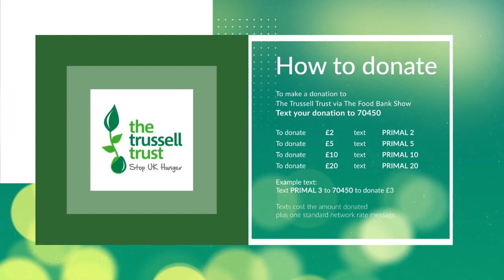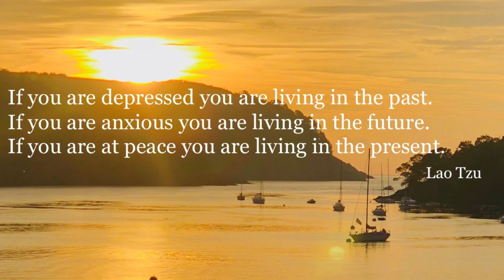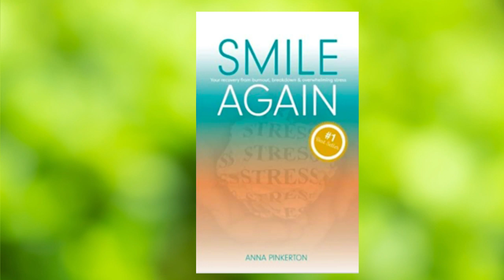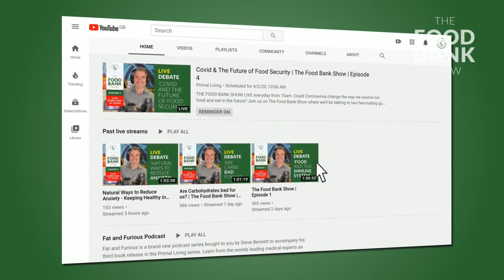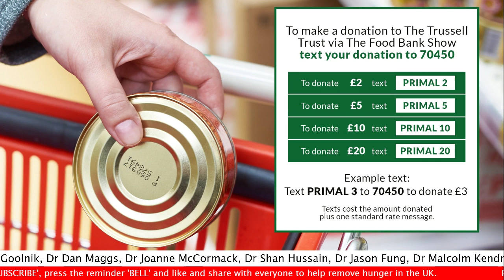What is Covid Trauma? | THE FOOD BANK SHOW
In this episode Steve Bennett is joined by Anna Pinkerton the UK's Leading Expert In Burnout Prevention And Trauma Recovery and Dr Dan Maggs - GP and Founder of Carb Dodging

Anna is a professionally qualified psychotherapist and author with over 25 years experience, she specialises in helping people recover from chronic stress, PTSD, burnout and breakdown.
As a leading expert in the UK for post trauma work, and burnout trauma Anna is uniquely trained in EMDRII, TIR and CATTI protocols (trauma re-processing models). She has successfully incorporated these models into a generic model of person-centred, recovery focused psychotherapy and has pioneered the use of simple drawings and imagery, in line with neuroscience.  Her methodology helps people recover thoroughly from chronic stress reactions, traumatic experiences, PTSD, depression and anxiety.

Anna works with individuals across the world and specialises in working with entrepreneurs, business leaders and senior executives who have experienced a traumatic event in their life or are suffering from long-term stress, which can result in traumatic breakdown.

Anna is the founder of Kindness Incorporated™ a unique philosophy centered on companionability to self, affecting others and business for the better.  Influenced by her personal experience with trauma and recovery Anna has fused the science of kindness with the art of business and has vast experience in the prevention of burnout, burnout trauma© and traumatic breakdown.

Anna is also the author of bestselling book Smile Again, a guide for professionals, who have experienced burnout, breakdown and overwhelming stress in life, with practical methods to begin their road to recovery.

Anna Pinkerton's Book - Smile Again: Your Recovery from Burnout, Breakdown and Overwhelming Stress

Thank you to all of you who have donated!